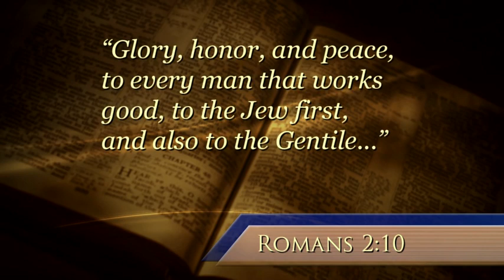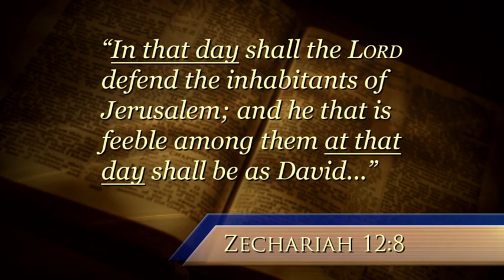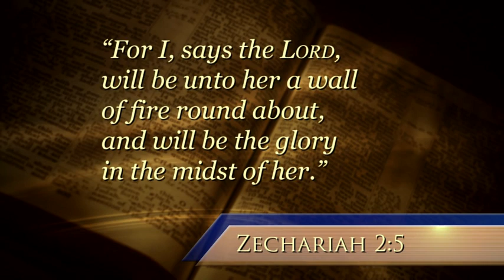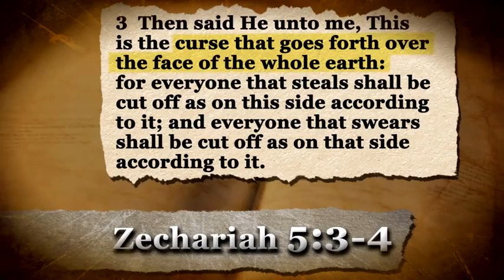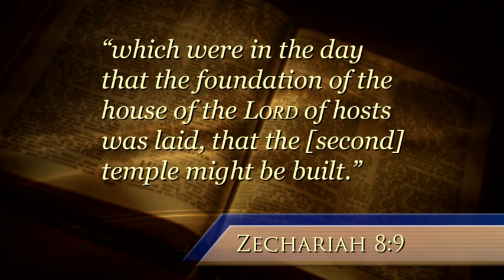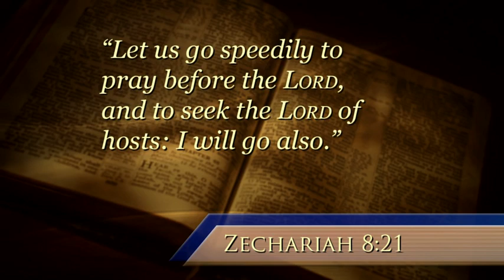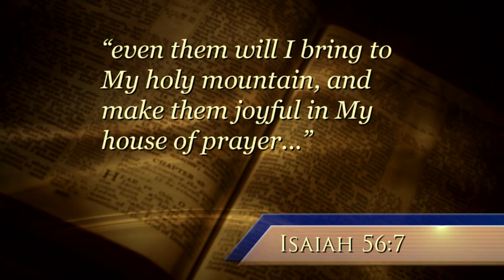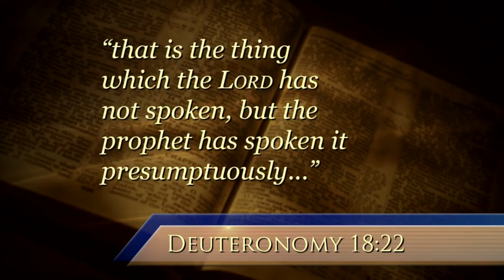Israel in Prophecy Jews Saved First—Then All Nations Part 2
Is This is Part 2 of a unique series. Part 1 showed a Third Temple will be built in Jerusalem. This leads to many questions: What are conditions in the Middle East when and after this happens? Will the Jewish people be unified? Does God have a grander purpose in mind for the Jews? Part 2 presents shocking, world-changing events described in the Bible!

To view more World to Come videos, visit:
in Prophecy: Jews Saved First—Then All Nations (Part 2)